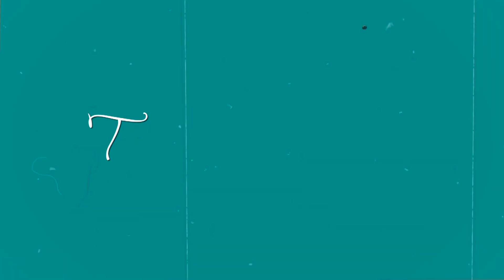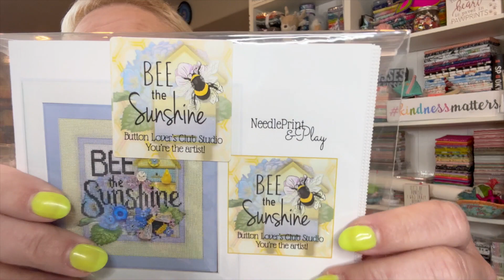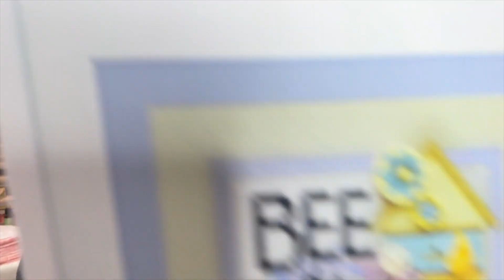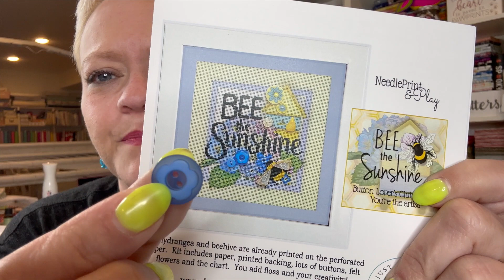What's in the NEW & Improved Button Lovers Club Subscription? | TheYvetteRene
❤️ Sign up for my blog and get a free quilt block!

Address ❤︎ Yvette Niesel
                21699 E Quincy Ave, Unit F-337